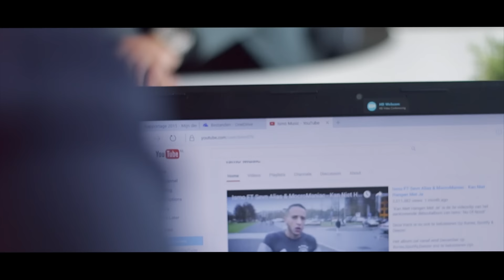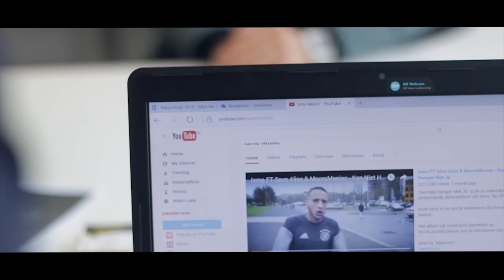Ismo - Regenboog (PROD BY NYSTROVIN)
Ismo - Regenboog

"Regenboog'' is de 4e videoclip van het album NuOfNooit.

Het volledige album is vanaf NU te beluisteren op Itunes, Spotify, Deezer, GooglePlay enz.

EENMANS EN SELFMADE TRUIEN ZIJN TE BESTELLEN VIA URBANHIGH.NL

Beat : Nystrovin
Mix & Master : Palenkobeatz
Edit : Berry Oost
Camera : Berry Oost